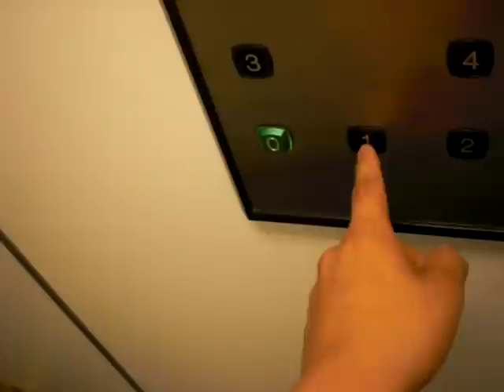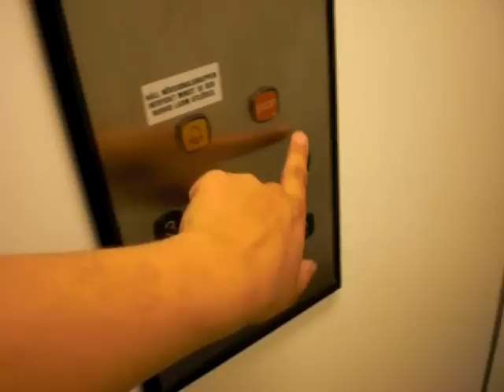KONE Roped Hydraulic elevator... (Retake)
Built in 1993, not 1998..